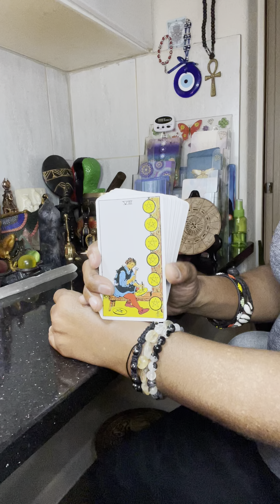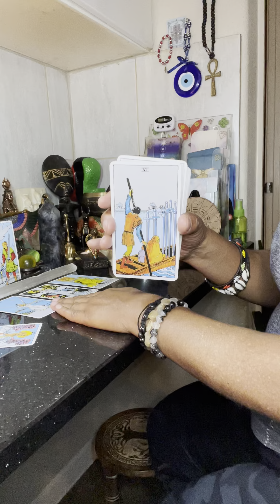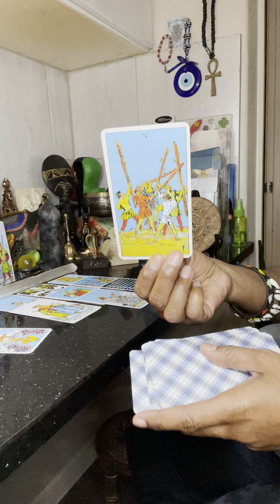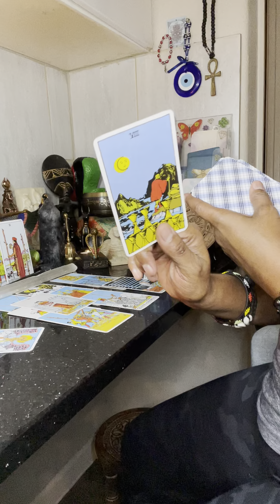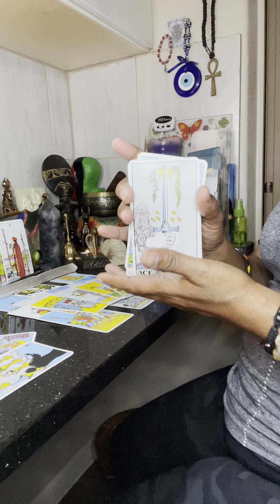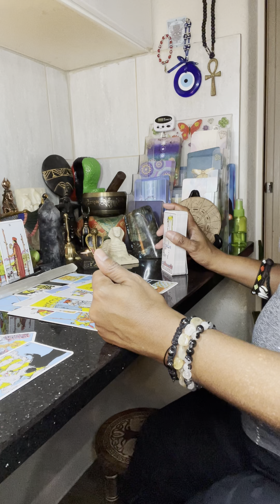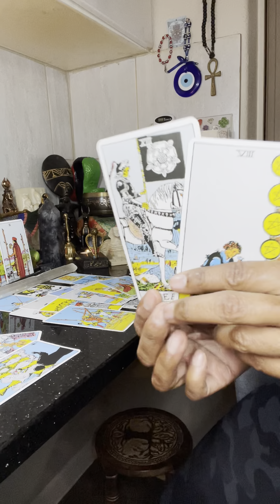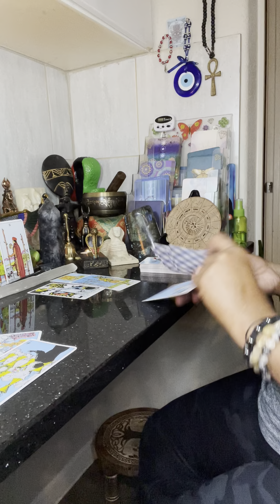Scorpio Caring about your own emotional happiness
Collective reading for your Rising, Sun, Moon, Venus, Jupiter Mars Cuspers & Cross-watchers. Take what resonate leave the rest on the Eye of Ra.

•Long Distance Reiki
•Merchandise T-Shirts & Hoodies
•Booking Your Session
•Collaborations & Events
•Updates

🔮 Weekly Schedule 🔮

*Monday: Taurus, Sagittarius, Scorpio, Gemini
*Tuesday: Aries, Virgo, Pisces, Libra
*Wednesday: Leo, Capricorn, Aquarius, Cancer
*Thursday: 13th Sun Sign Scorpio/Sagittarius & Top 3 Signs

🔮 Tarot Sessions 🔮

$50/1 Question
$75/2 Questions

All Private readings are pre-recorded & send by private video link to your email. No FaceTime or Zoom.

🚨THESE ARE MY ONLY PAYMENT OPTIONS‼️

Yours truly,
Kem Arts